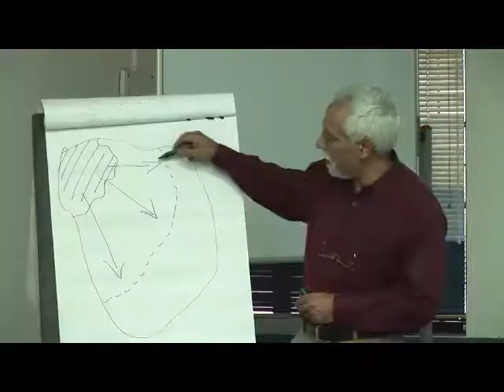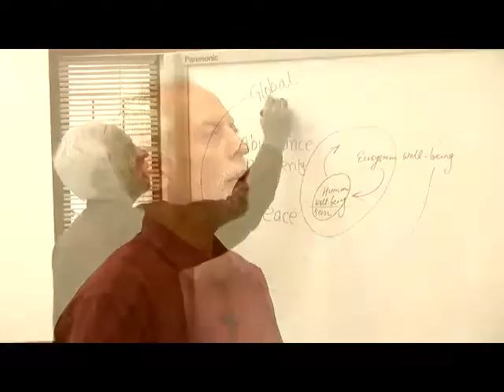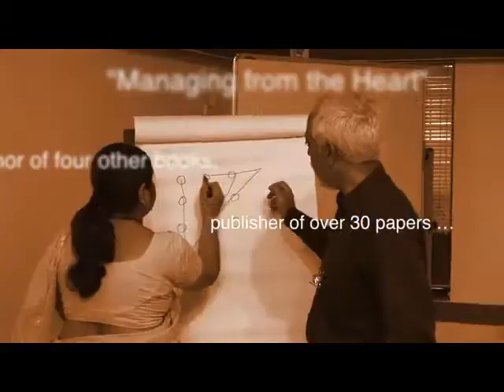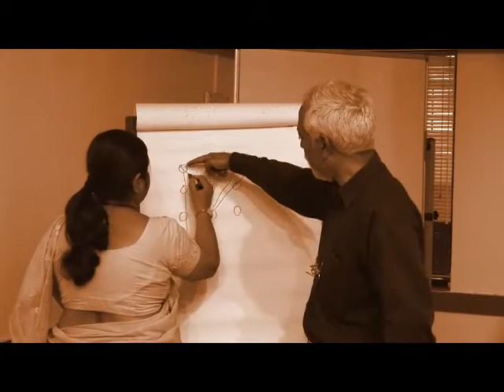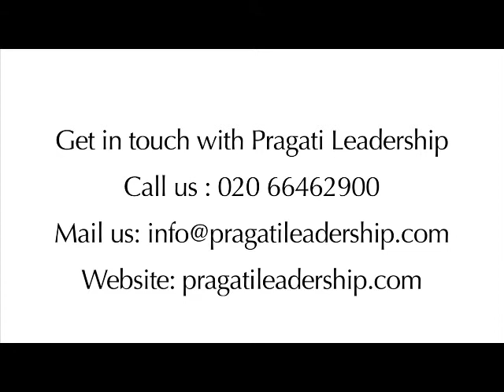Arun Wakhlu - Founder Chairman of Pragati Leadership, Consultant, Coach & Facilitator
Watch Arun in action as he takes a senior leadership team through a bonding exercise that engages them, inspires them to come together and co-create a vision for the organization for breakthrough business results! Just like he's done for hundreds of other teams over 30 years, across sectors and across continents!